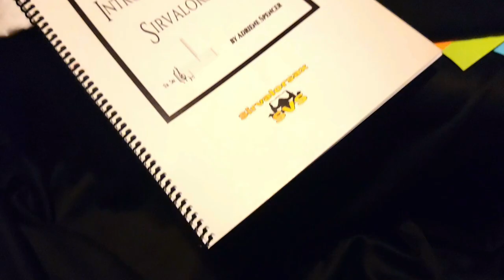Sax Products & Accessories 4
Here are more sax products to consider adding to make your sax life a little easier LOL!!!